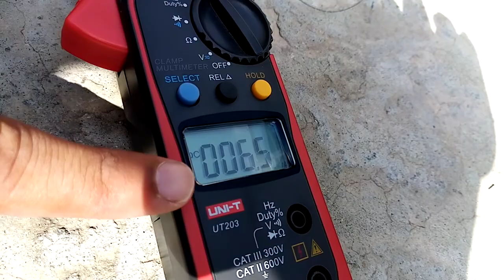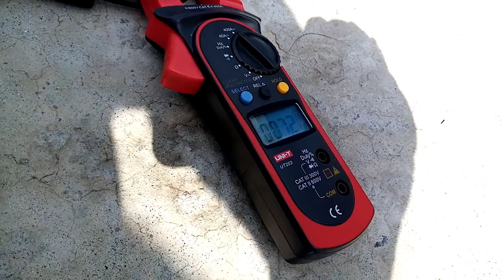How to get More Amps from Solar Panel by setting direction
If you installed any solar panel and is not drawing more amparages, you may be at fault in fixing the right direction of the Solar Panel.